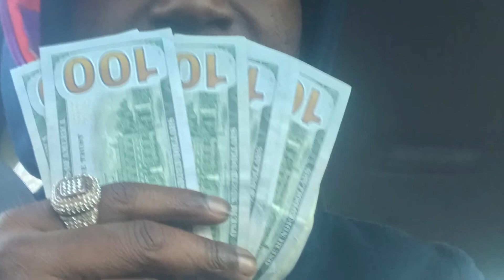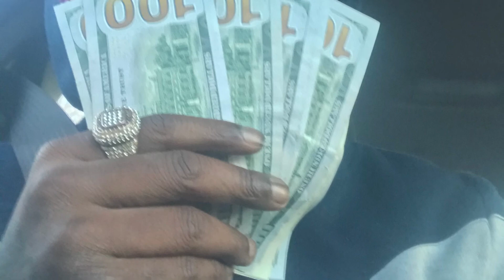Nick ft Polo Mike -Talking Shit